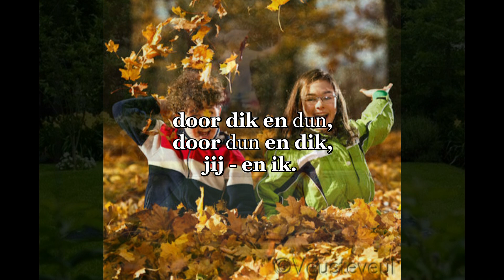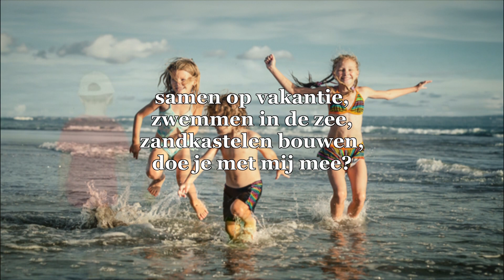Door dik en dun Elly & Rikkert